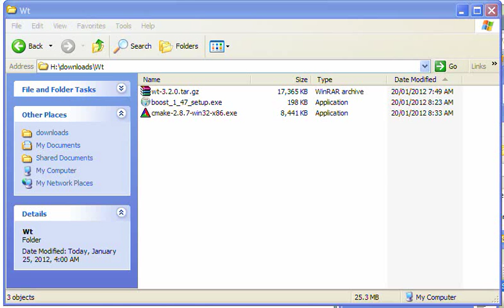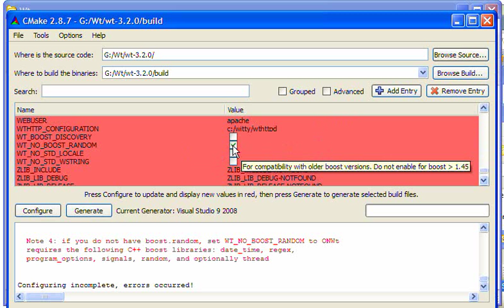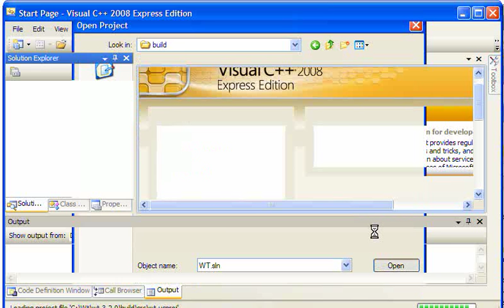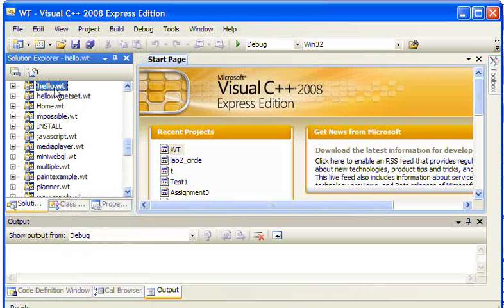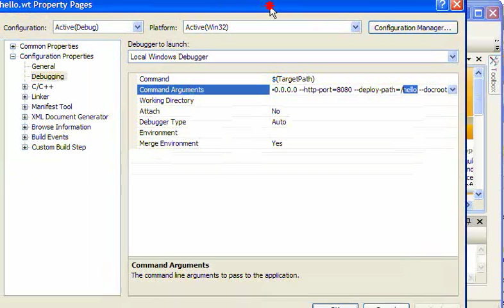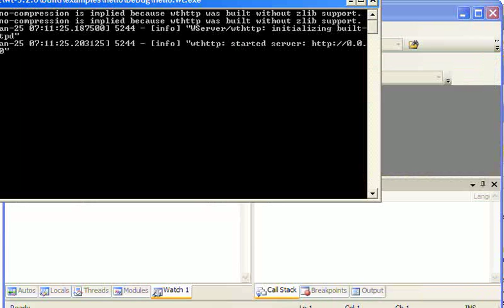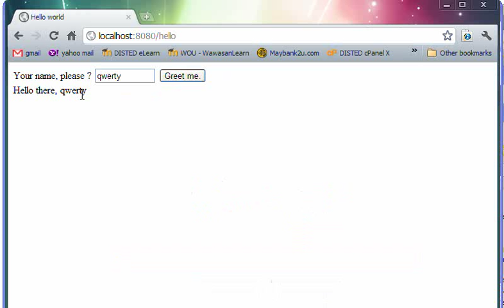Wt (Witty) Install -part2.avi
Part2: Setup of CMAKE, loading of Wt projects into VS C++ 2008 Express Edition, compiling and running of "Hello World".